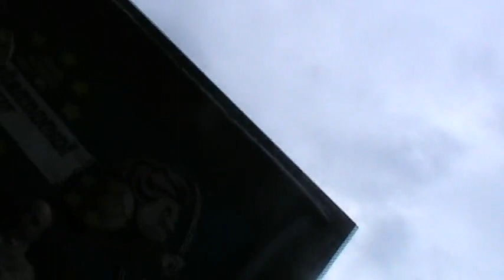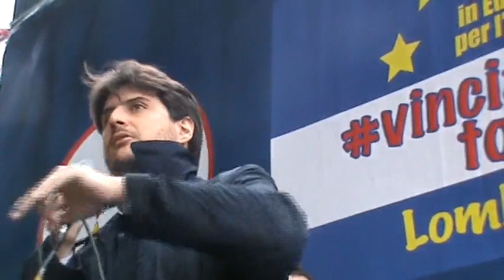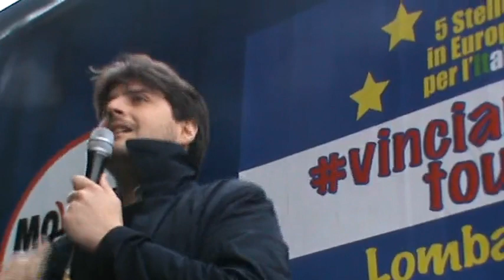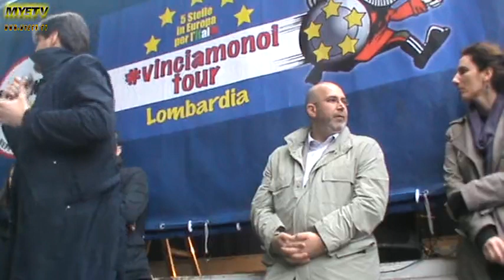VinciamoNoi Tour - Stefano Buffagni - Lodi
Intervento del Consigliere Stefano Buffagni alla tappa di Lodi del  Vinciamo Noi Tour (19 aprile).